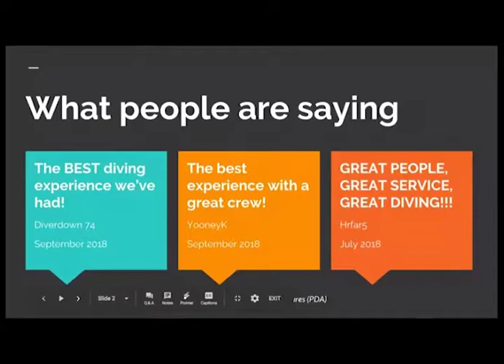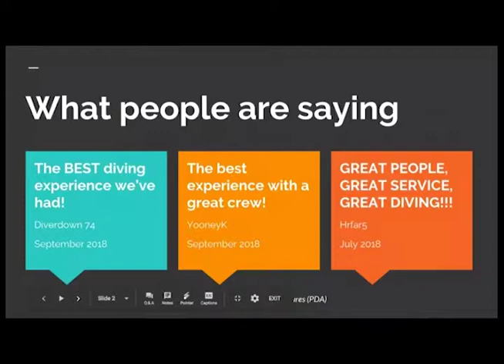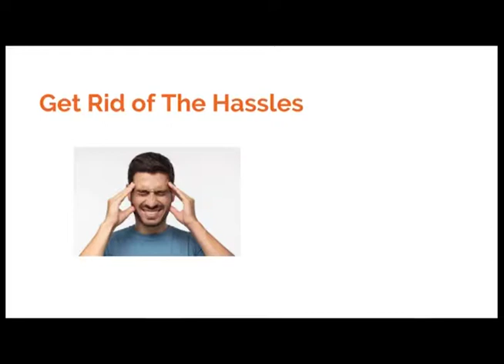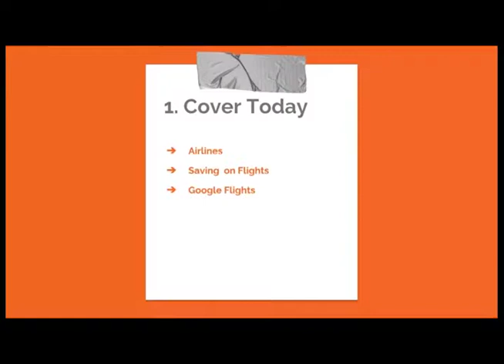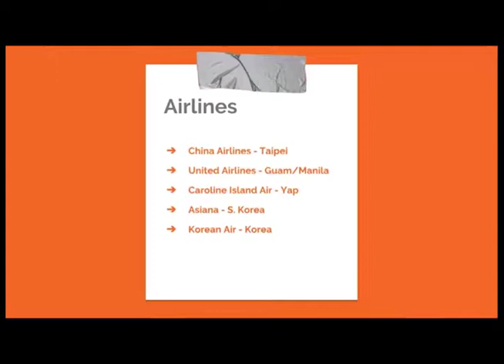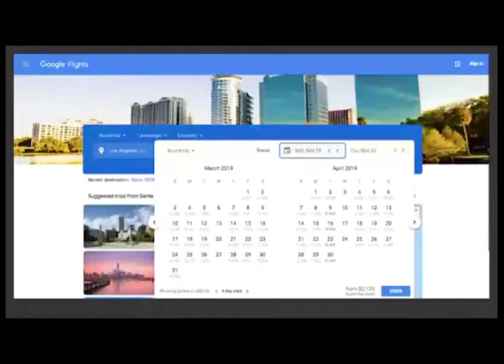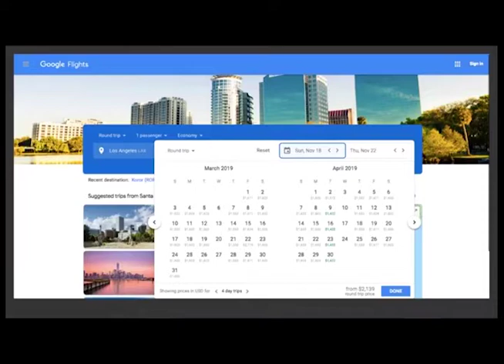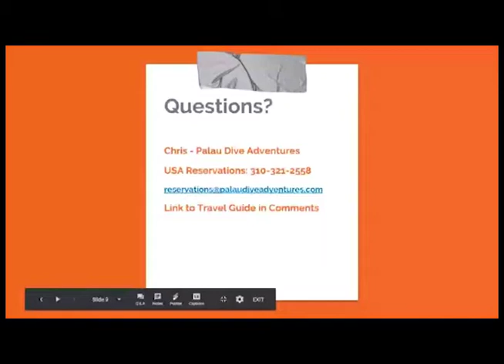How to Get to Palau | 5 Gateways to Get You into Palau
Have you wondered where Palau is located and how to get to Palau? Are you planning a Palau vacation or a diving trip but are a little intimidated by its remoteness?

In this video, we will provide you with details on how to get to Palau, including detailed information about the different airlines flying to Palau departing from 5 different countries.

When traveling to Palau, you will arrive at Palau International Airport. The Roman Tmetuchl International Airport is Palau’s only airport. The Palau airport code is ROR; you can use the Palau airport code when searching for your flights to Palau online. The Palau International Airport can be found just outside the town of Airai, located on the southern coast of Babeldaob island.